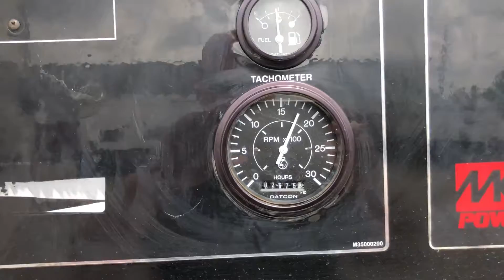MULTIQUIP DCA125USJ For Sale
Title: MULTIQUIP DCA125USJ For Sale